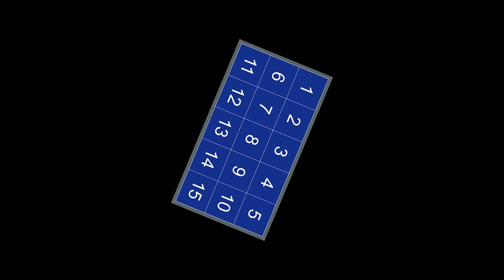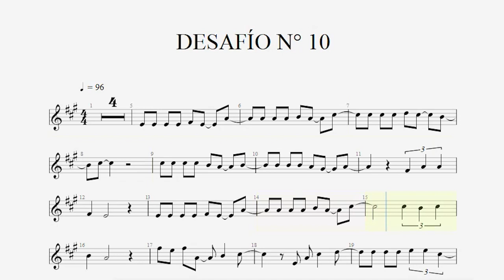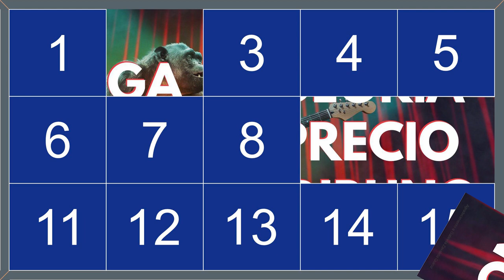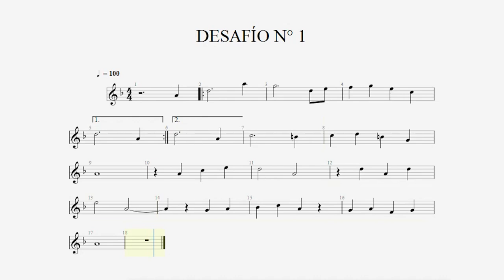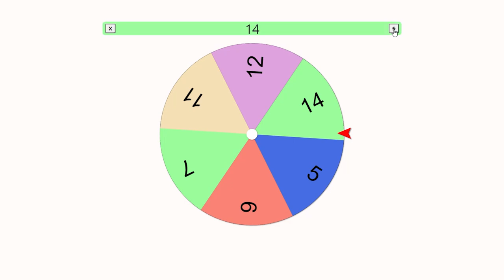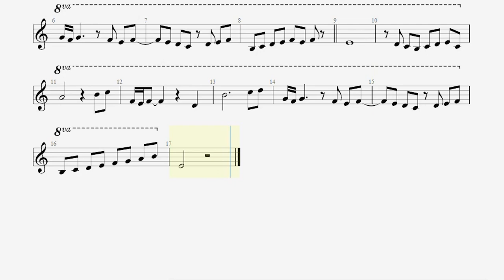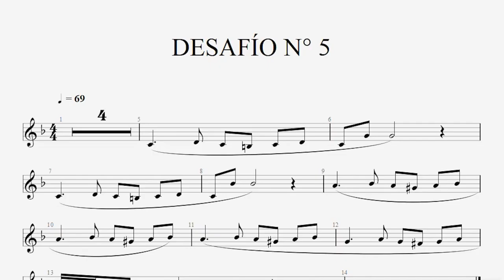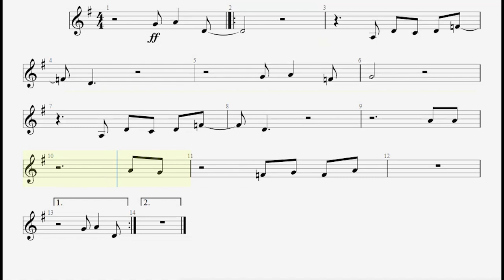051- DIVIÉRTASE CON ESTA PRÁCTICA DE SOLFEO RECONOCIENDO LAS CANCIONES QUE TRAE CADA EJERCICIO.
SOLFEO DIVERTIDO PRACTICANDO EJERCICIOS DE LECTURA MUSICAL CON GRANDES CANCIONES. PARA HACERLO MUCHAS VECES HASTA DOMINAR LA LECTURA DE CADA EJERCICIO. VALE LA PENA. ESTE VIDEO ES ADICTIVO.

Una espectacular propuesta para que aprendan o mejoren sus habilidades en el solfeo a través de melodías que corresponden a grandes canciones. Esto hace más divertido el proceso de aprendizaje de la lectura musical para cualquier tipo de instrumento, armónico, melódico o de percusión.

Las quince lecciones de esta presentación van en orden aleatorio. Se incluye el solfeo hablado y el solfeo cantado de cada lección. De este modo va a ser mucho el beneficio que puedan sacar todos ustedes de este video.

Es un gran complemento para todos los videos previos que enseñan lectura musical, en especial el video 013 y el video 015.

051- SOLFEO CON GRANDES CANCIONES

Desde el norte de Bogotá Colombia para todo el mundo.

Un completo equipo de profesores a su disposición para clases presenciales y virtuales:

Piano
Órgano (organeta o teclado)
Batería
Saxofón
Clarinete
Violín
Técnica vocal
Flauta traversa
Guitarra eléctrica
Guitarra acústica
Ukelele
Bajo eléctrico

Clases para todas las edades y todos los niveles. Bienvenidos principiantes y avanzados.

Experiencia pedagógica y didáctica desde 1986. Nuestro equipo de profesores no solamente dominan sus instrumentos musicales, sino que además tienen probada experiencia docente. Tocar un instrumento musical es una cosa, y enseñarlo es algo bastante diferente.

¿QUÉ EDAD ES BUENA PARA COMENZAR A ESTUDIAR MÚSICA?

Cualquier edad está bien para comenzar. Siempre se ha dicho que los niños son "esponjas" que absorben el conocimiento. Sin embargo hemos visto en las ya casi cuatro décadas de la ACADEMIA MUNDO DE LA MÚSICA que los adultos de todas las edades aprovechan al máximo sus clases, practican con una gran disciplina y muestran una perseverancia que es muy difícil encontrar en los niños pequeños. El adulto logra grandes beneficios con nuestros procesos pedagógicos.

¿CUÁL INSTRUMENTO SE RECOMIENDA PARA EMPEZAR A TOCAR MÚSICA?

Cualquiera. Nosotros recomendamos que se tomen clases del instrumento que tenga en casa, o del que más fácilmente pueda disponer en el corto plazo. Las clases deben complementarse con la práctica diaria en casa.

Los siguientes son nuestros mejores videos:

(Video N°050 Solfeo divertido para principiantes y avanzados)

(Video N° 049 - The sounds of silence)

Este video es muy recomendable para personas que buscan en YouTube:
clases de solfeo para adultos
clases de solfeo para principiantes
tutorial de solfeo desde cero
Curso de solfeo online
Curso de solfeo para adultos
Curso de solfeo para principiantes
Curso de solfeo desde cero